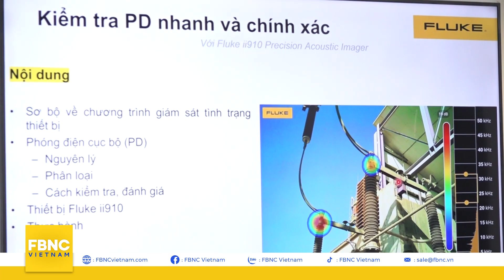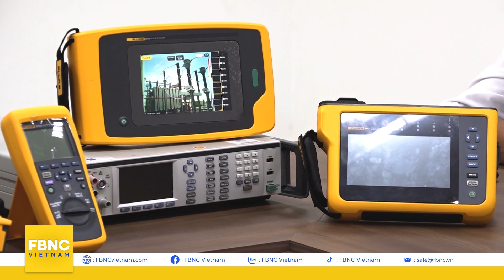Fluke II910- Giải pháp đột phá trong công nghệ giúp phát hiện định vị nhanh phóng điện cục bộ | FBNC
Fluke II910 – Giải pháp đột phá trong công nghệ giúp phát hiện định vị nhanh phóng điện cục bộ

FBNC
ĐỒNG TIỀN THÔNG MINH - CUỘC SỐNG THÔNG MINH